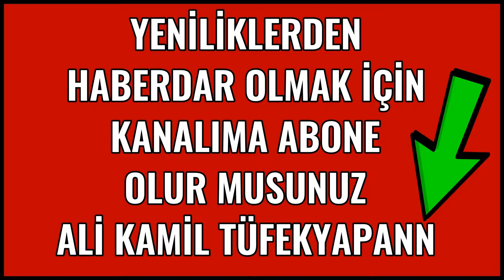Sanayi ve Teknolojinin Merkezi Kocaeli’ye Değer Katanlar Ödül Töreni 06.08.2022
Sanayi ve Teknolojinin Merkezi Kocaeli’ye Değer Katanlar Ödül Töreni (Bilişim Vadisi/Gebze)